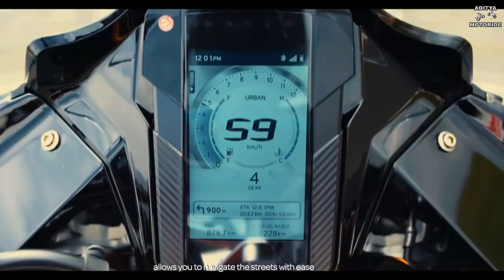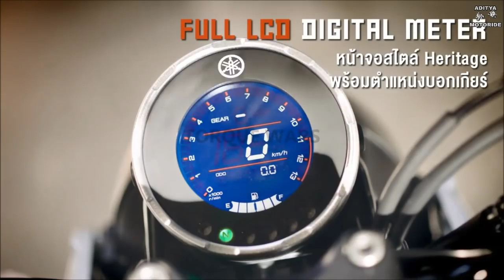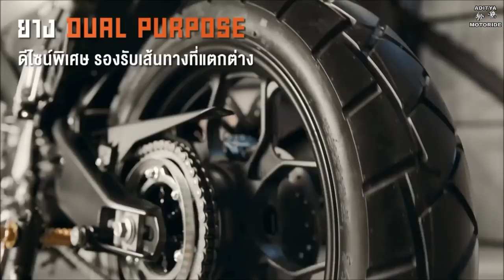Best 5 Upcoming Bikes in India in 2020||Launch Date and Price??||Hindi Review.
In this video we talk about all new (upcoming 5 bikes in India in 2020 ).